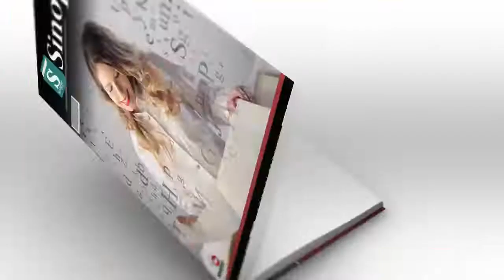Quem Vende Enriquece - Napoleon Hill | Áudio Sinopse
Sinopse do Livro: QUEM VENDE ENRIQUECE by NAPOLEON HILL
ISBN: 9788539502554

http://